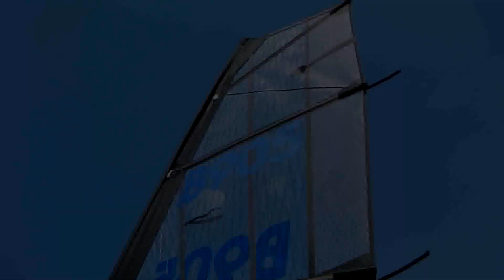MINI YACHT CLOSE UP - MONDIAL 2012 DE CHAR A VOILE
Some Mini Yacht close ups shot during 2012 World Championship in Cherrueix. Mark Serejko (K605) Race Kart 5.60, Orelio De Jonghe (B905) carbon blokart, Antoine Grimonpont (F333) Airtrack Nono Skoot, Manfred Ullinger (Z27) Libre Beachrunner, Pierre Joly (F11) Plume Kart and Dave Green (K916) "chopped" 5.